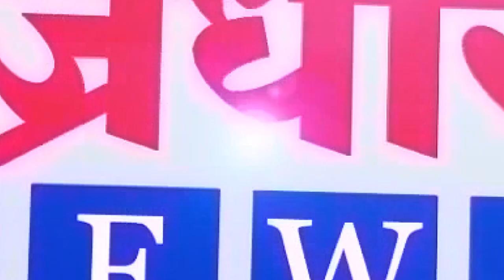खानापुर आटपाडी मतदारसंघाचा निकाल अपडेट फेरी 5 || वज्रधारी न्यूज़